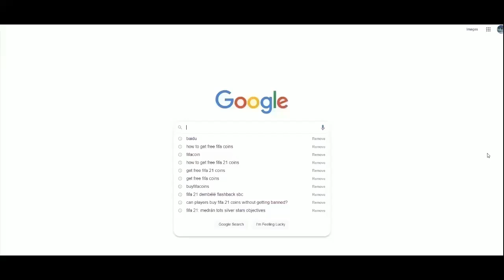WL REWARDS ΚΑΙ ΝΕΑ ΟΜΑΔΑ!!! - FIFA 22 GREEK